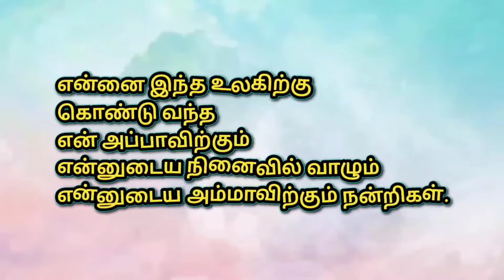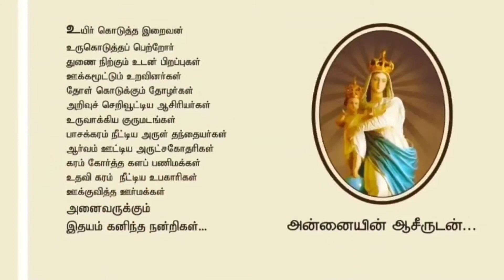Fr. Wilson OFM.Cap